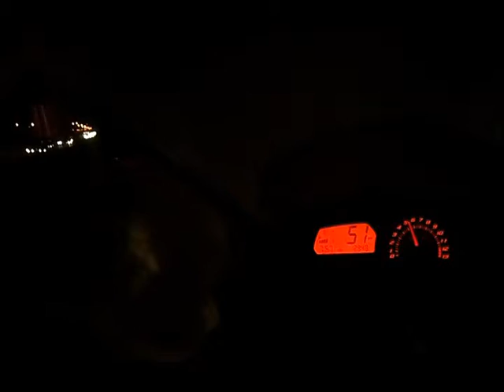Yahama FZ6R Ramp Quickie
Quick video of Yahama 2011 FZ6R getting onto freeway. 5-0 in the mirror is waiting for me to dance again, this time for his dash camera. not tonight baby!